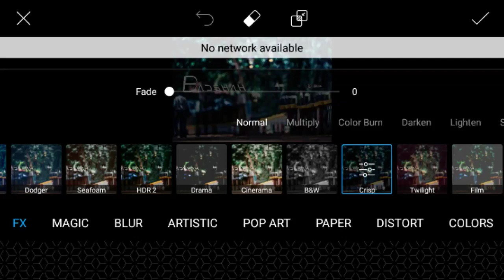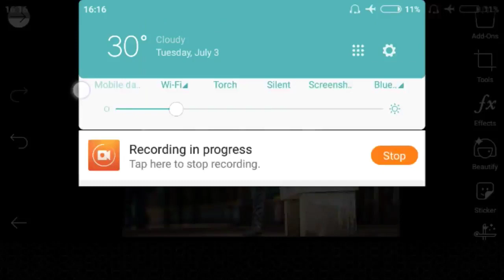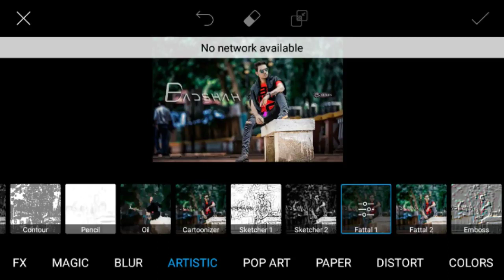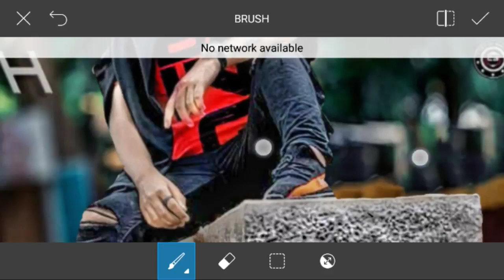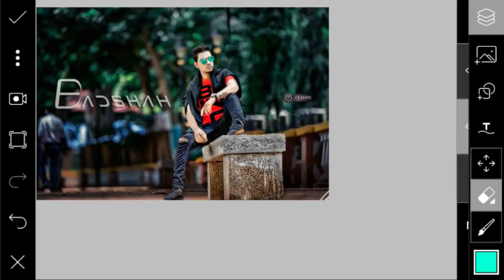PicsArt New Photo Editing | Badshah CB Edits | gopal pathak badshah photo editing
Badshah photo editing tutorial PicsArt | badshah cb edit | gopal pathak badshah photo editing

Hey guys👫👬👭👫👬👭 I am Raj Welcome to ➡ My Channel Picsart Raj   Photo Editing

This Video Is New Photo Editing in Gopal Pathak Badshah Photo📷 Editing

I have a video apko acha laga hoga agar aap ko a video acha laga ho to ➡

agar aap ko a background chahiye toh please comment box Mein comment kare main aap ko background ka link🔗  dunga things up very much